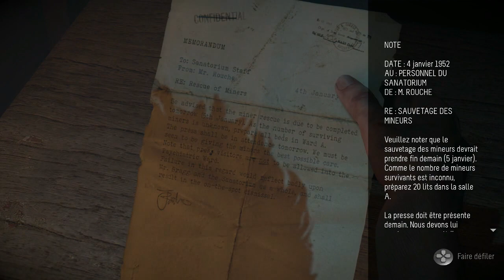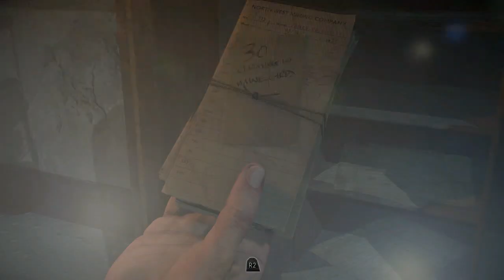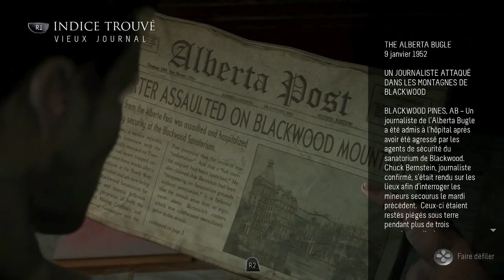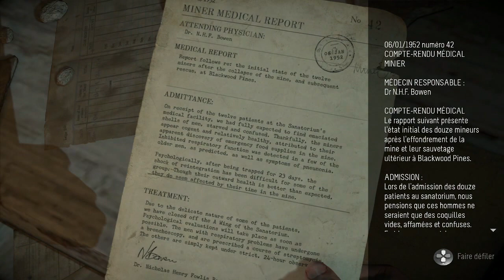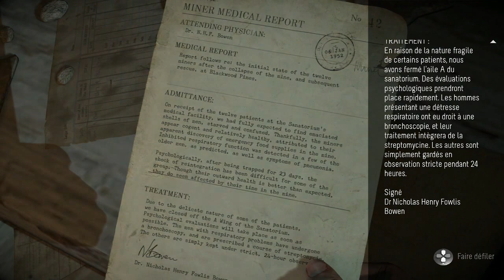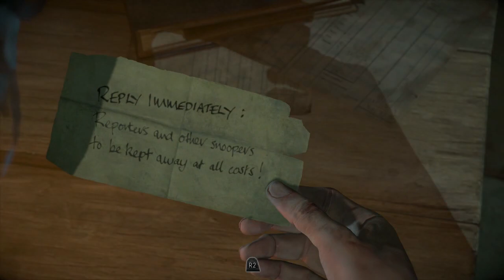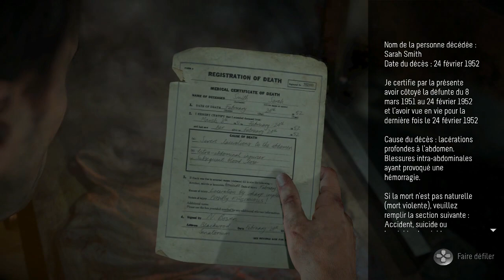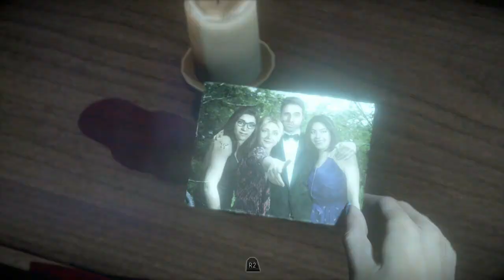Until Dawn Walkthrough Partie 06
Walkthrough de Until Dawn sur PS4
Partie 06
Chapitre 5